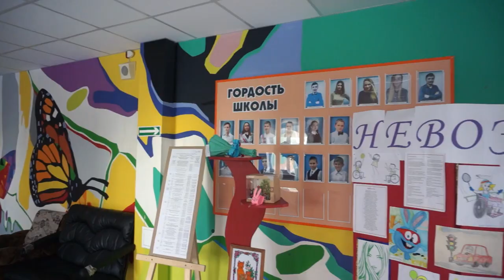Отчёт о детском празднике в Куйбышеве, 6 декабря 2022 г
Проект Ротари клуба Новосибирск